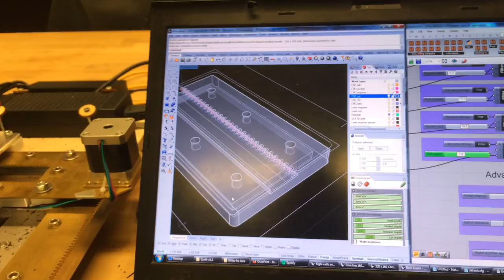ultra DIY CNC mill - self replication test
First test of a machine making a machine, making a machine. Scratch built CNC cutting itself a new Z axis. Very important first test for verifying the potential for self replication. Made at Fellesverkstedet, Fab Lab in Oslo.